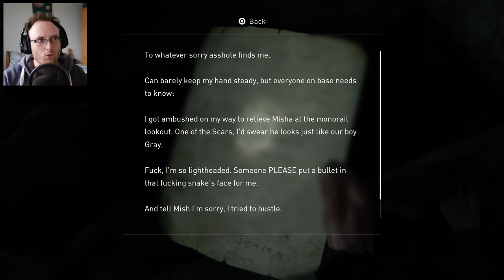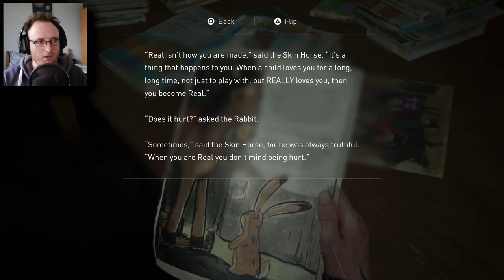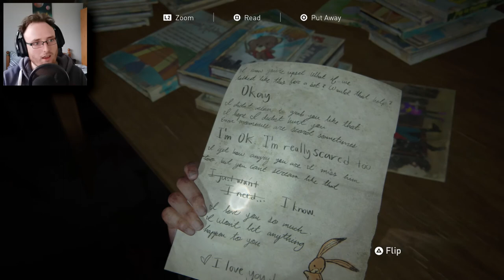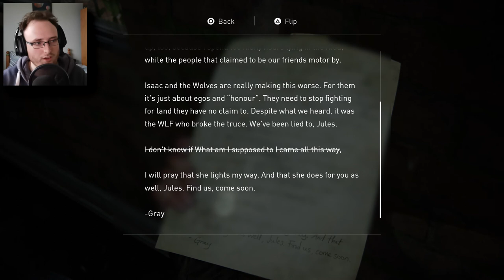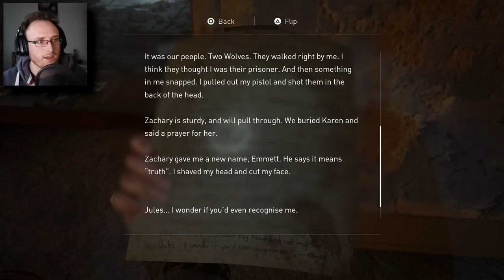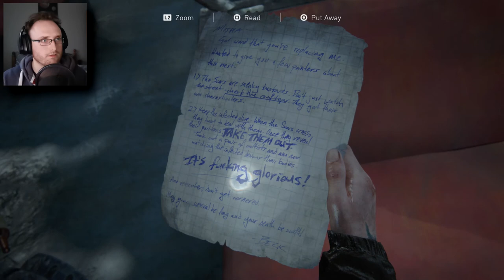WHAT DID YOU DO ELLIE!? | The Last Of Us 2 - Part 9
I keep thinking to myself "this can't get any worse"...boi we have not even reached the plateau here